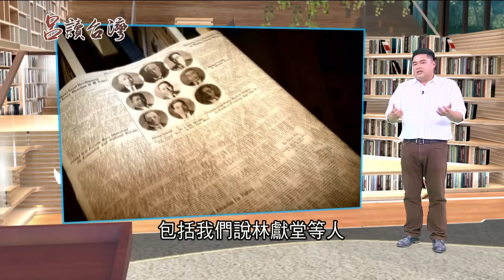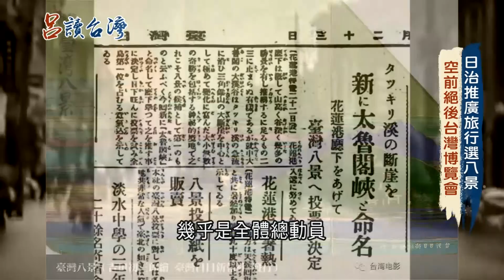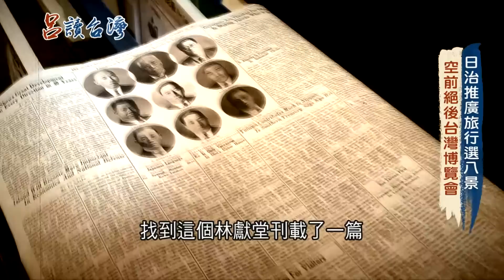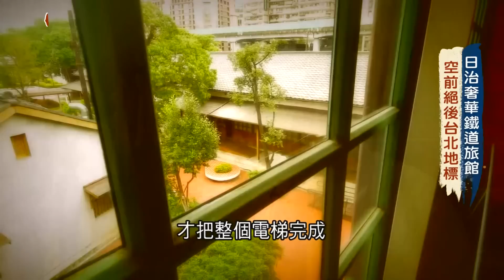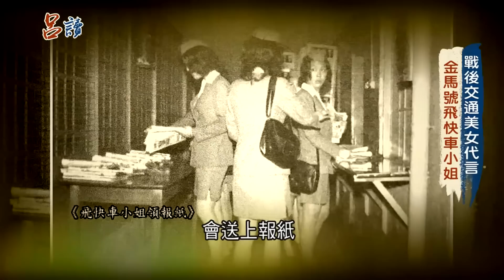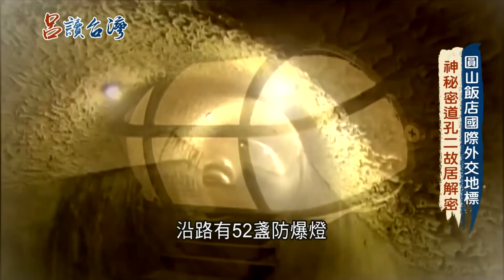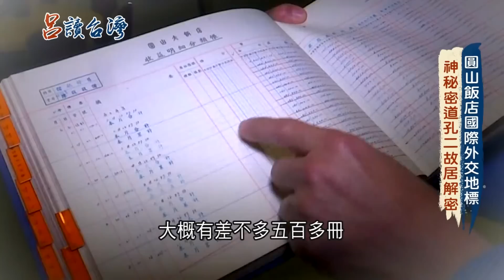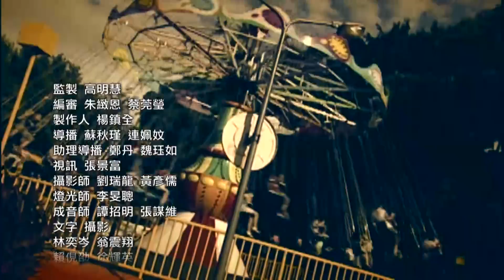走進圓山飯店的都市傳說！西安事變後蔣介石有如驚弓之鳥 來台後特別在圓山飯店打造兩條"神祕通道" 連密道中的牆壁都經過特殊設計...│呂捷主持│【呂讀台灣 完整版】20210815│三立新聞台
跟著 補教名師呂捷 用腳讀歷史